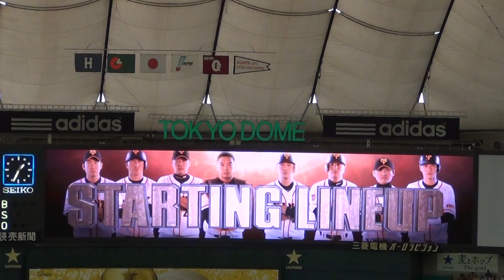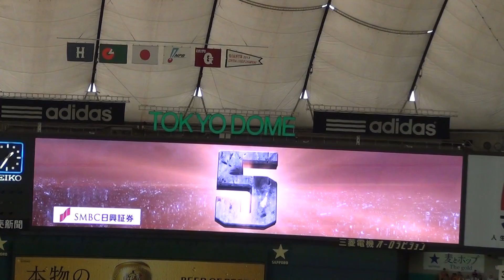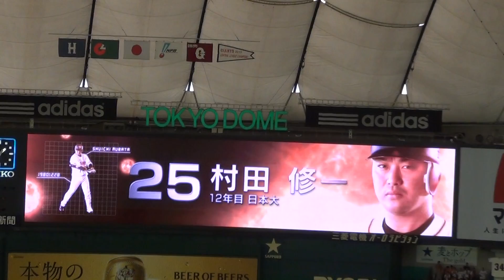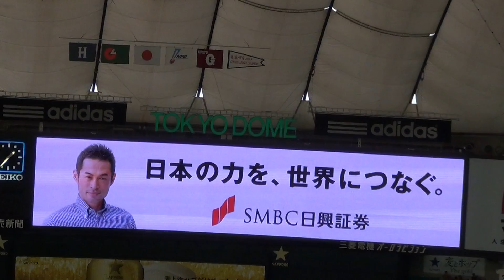スタメン発表「巨人vs広島（2014年5月18日（日））」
巨人vs広島
2014年5月18日（日）
東京ドーム

※ぶれています(^_^;)